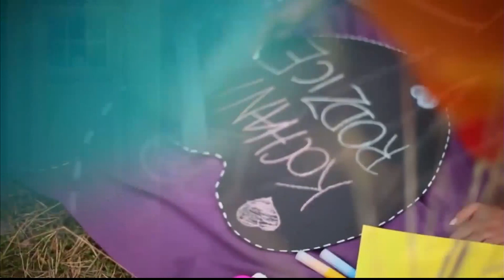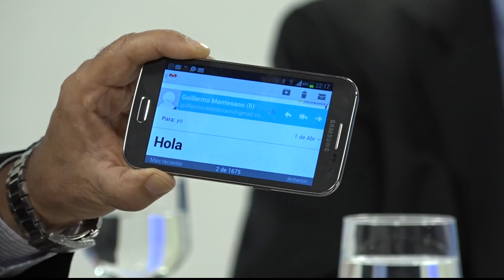Cómo Vivir Una Vida Plena en Medio de las Pruebas y el Dolor - Tomás Mackey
La Puerta Abierta es un programa de interés general conducido por Juan Pablo Bongarrá que se transmite de Lunes a Viernes a las 22 hs. por canal Luz. En vivo por DirecTV CANAL 127.